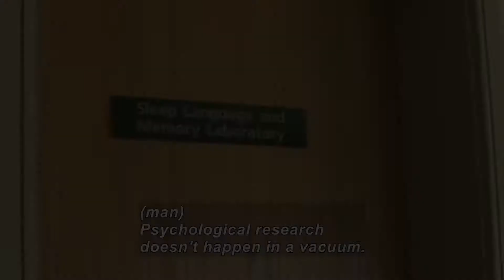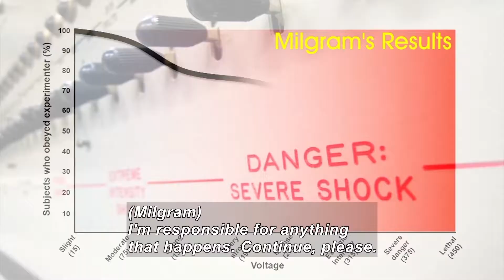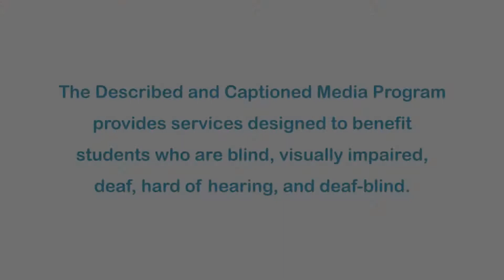Issues in Psychology (Accessible Preview)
Researchers must be aware of three key areas when conducting psychological research: ethics, socially sensitive research, and ethnocentrism. All research must follow ethical guidelines; however, there may be reasons for breaching those guidelines. Viewers will explore how to address research justification and the use of knowledge and interpretation of findings in a socially sensitive research proposal. They will also note how to be aware of social construction and possible ethnocentric biases.